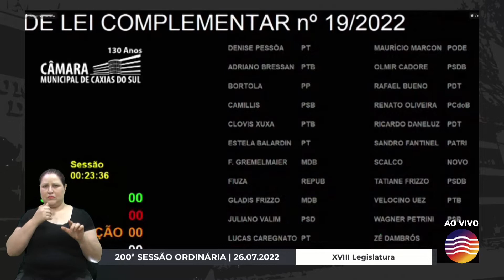04 Votação | Projeto de Lei Complementar 19/2022